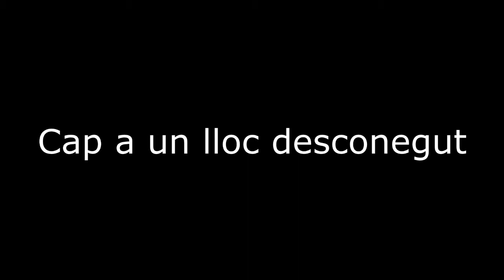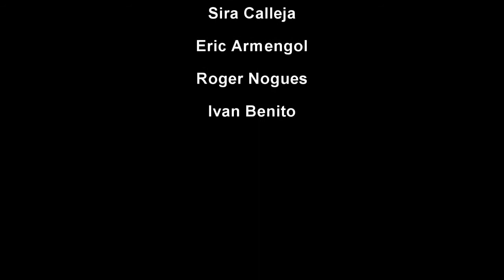Una fiesta de pijamas Eric, sira, marta, iván iroger